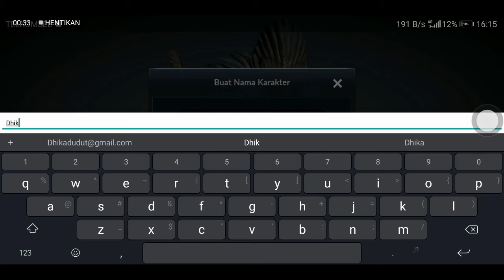RILIS DI INDONESIA!!! BLACK DESERT MOBILE!!!!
BARU BISA DI MAINKAN TANGGAL 11 DESEMBER 2019